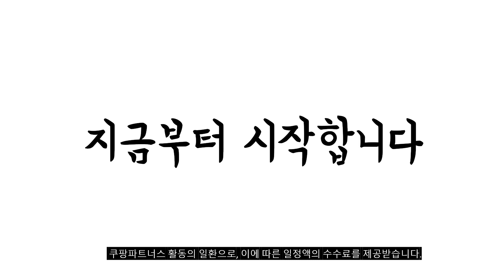2023년 반지갑 판매 추천순위 BEST10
❤️❤️❤️ 반지갑 구매 가격 평점 리뷰 정리해 봤어요! ❤️❤️❤️
[00:06]
10위. 엑스비지 심플 패션 반지갑 [14,800원]

[00:11]
9위. 셔먼브랜드 프리미엄 명품 남성 남자 지갑 반지갑 [49,800원]

[00:17]
8위. 오세르앙 소가죽 RFID 해킹방지 아코디언 다용도 동전지갑 [18,900원]

[00:22]
7위. 세인트스코트 퀸시 2단 반지갑 WABK869 [56,070원]

[00:28]
6위. 헤지스 고급스러운 라인 배색 남성 반지갑 [74,500원]

[00:33]
5위. ANYOU ANYOU 여성 반지갑 대용량카드직갑 실용반지갑 여성반지갑 [21,890원]

[00:39]
4위. HAMMER 여성 반지갑 클래식 지퍼형 카드지갑 여성지갑 [27,800원]

[00:44]
3위. 무에뜨 베이직 소가죽 슬림 반지갑 [27,400원]

[00:50]
2위. 애드에딧 메이비스 반지갑 [11,900원]

[00:55]
1위. 애드에딧 로마나 반지갑 [15,900원]